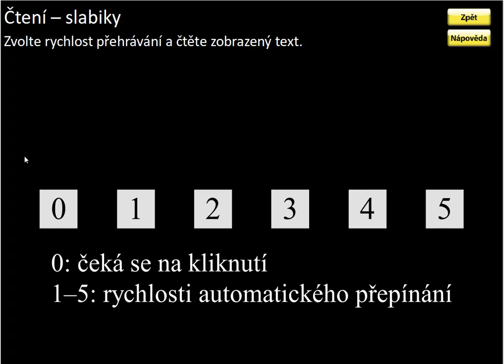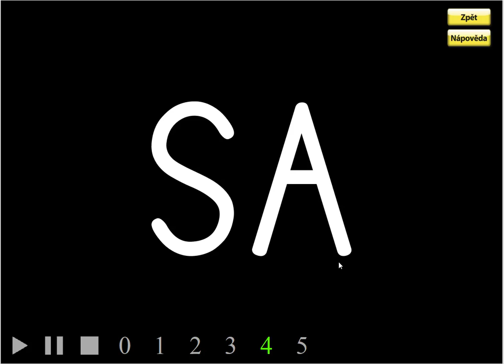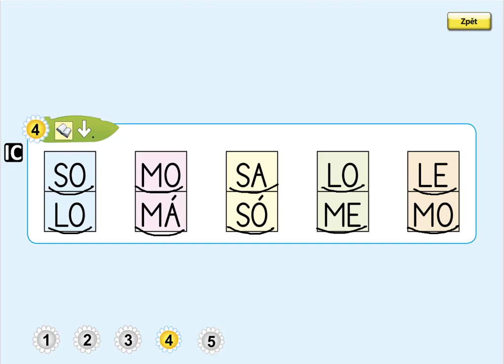Písmeno O (čtení slabik), ŽIVÁ ABECEDA, str. 36, cv.4